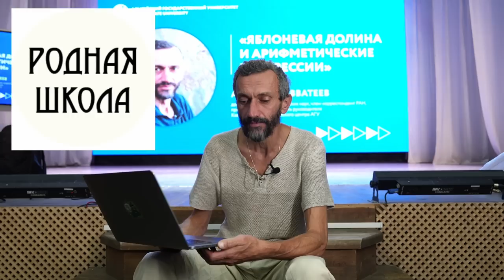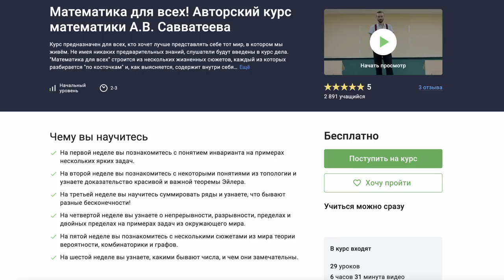НОВОСТИ СЕНТЯБРЯ ИЗ МАЙКОПА!!!!!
ДРУЗЬЯ!!! Всех, кто ещё не подписан на Бусти, просим:
🎯 Поддержать популяризацию математики на Бусти:

Или можно прямо мне помогать вот сюда:
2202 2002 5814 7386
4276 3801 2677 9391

1. Празднование моего 50-го дня рождения состоится во время
Экономикона АГУ в Майкопе с 12 по 17 декабря 2023 года!!!

Уточнение: мы выезжаем 12 декабря днём, поездом в 14:10 с
Казанского до Краснодара (прибытие в 9 утра на следующий
день, прямо в день моего 50-летия, и если ехать этим поездом,
то вместе на автобусе поедем с вокзала Краснодара в Майкоп!)!

Подробности будут ближе к дате, но обозначить намерение
приехать туда лучше заранее - я буду вести реестр гостей)!
Пишите на hibiny (собачка) mail.ru – кто почти точно приедет!!

чаще! Хотя, конечно, летом это делать сложно, я мало на интернете.

Кто хочет включиться в работу движения ``Родная Школа'',

Присоединяйтесь к нашей команде!!! Единственно, я прошу прощения,
присоединяться надо со словами ``чем я могу принести пользу?''.  Увы,
достают те, кто приходит со словами ``Я знаю, как спасти образование,
слушайте меня, вот этим я могу быть полезным''. Таких мы не ждём :-))!

Наезд на Волковых, не дадим в обиду друзей!

Курс на Степике "Математика для всех"!

ГАСТРОЛИ!!

Конференция Матцентров в Майкопе!

Миллион ещё выездов, но это всё позже, в других постах и новостях!
Следите за страничкой в ВК! Там будет вся информация актуальная.

Маткульт-привет всем!